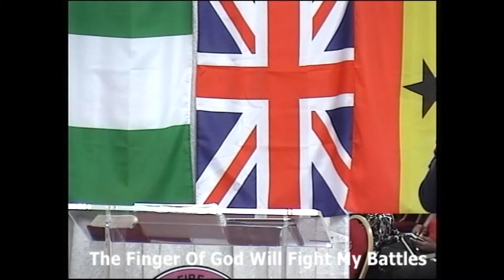The Finger Of God Will Fight My Battles - Pastor Dotun Salako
Mountain of Fire and Miracles Ministries, Leyton Branch
No 13 Unit 6 Argall Avenue, Off Lea-Bridge Road Leyton London E10 7QE.